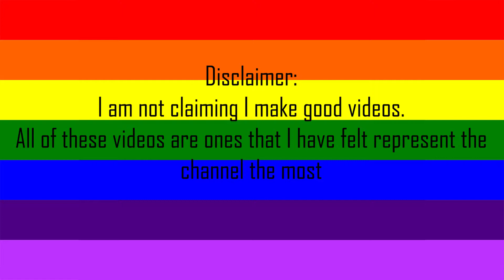Lockyz Channel Trailer 2019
Lockyz YouTube Channel Trailer

I do not currently have the information I need for the music but I will find it asap.

If you have read the description please comment: YouTube yayyyy